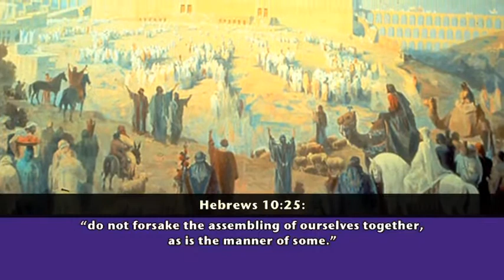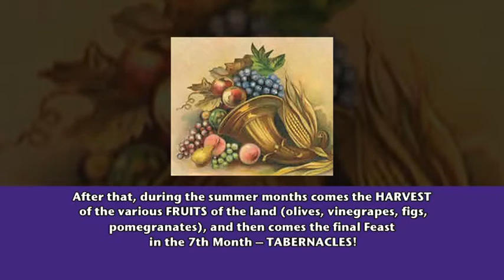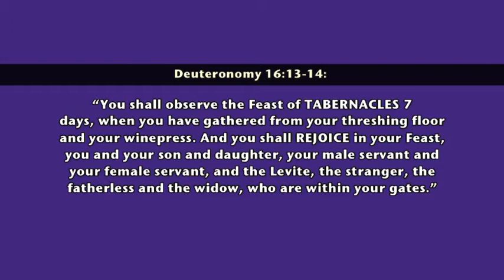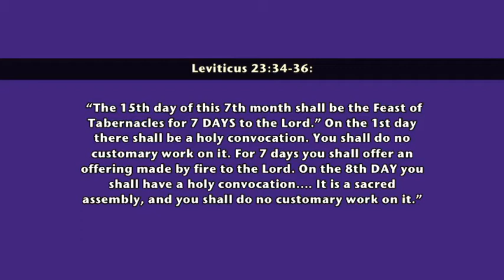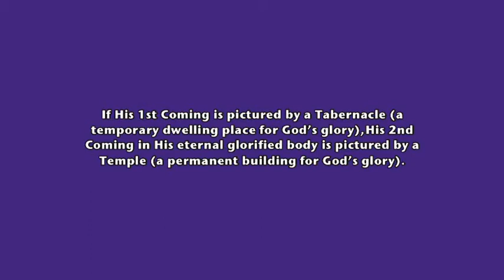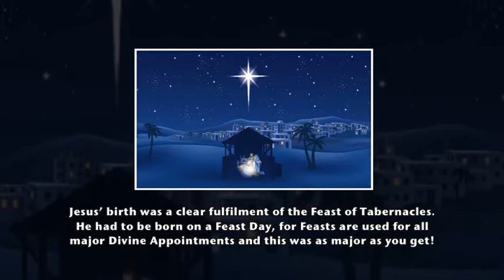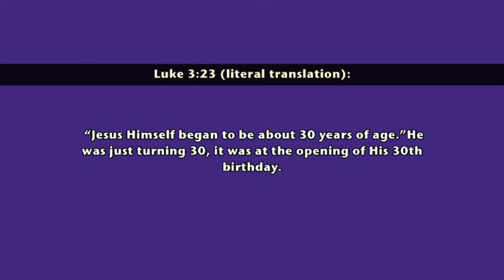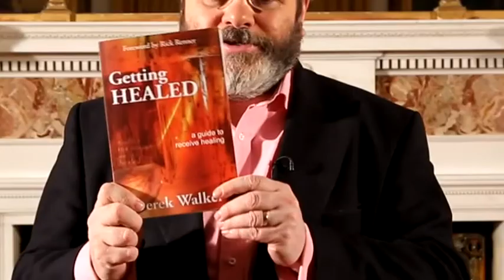The Feast of Tabernacles (1)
The Feasts reveal the Plan of Salvation. Jesus fulfils all the Feasts, starting with Passover (His Death for our sin), and concluding with Tabernacles (God's Presence restored to man). See how Tabernacles  was celebrated, and how Jesus fulfilled it in His Birth and Baptism, and will fulfil it at His 2nd Coming.